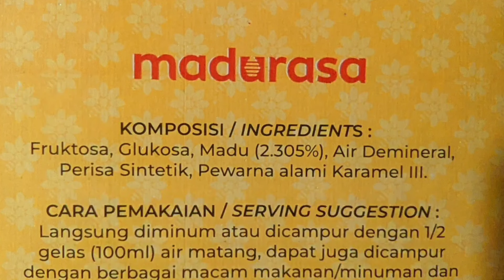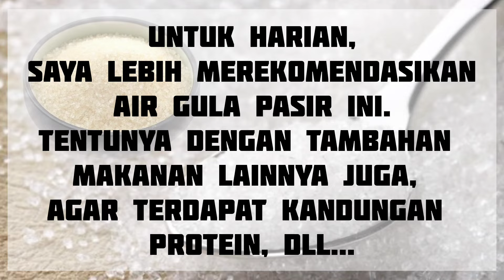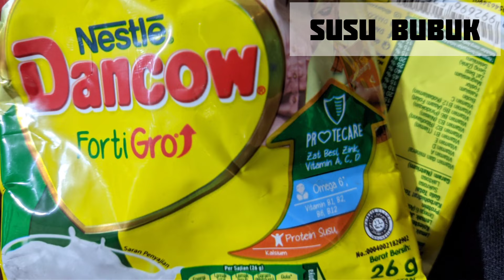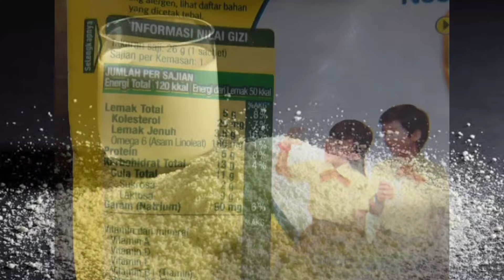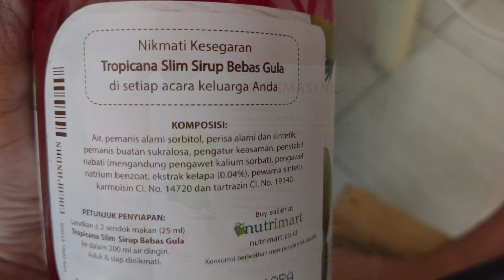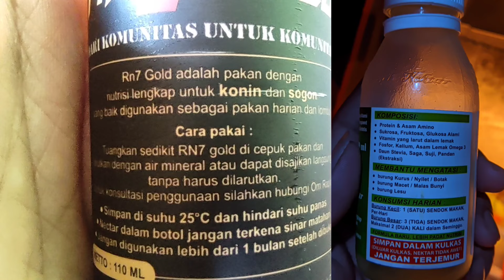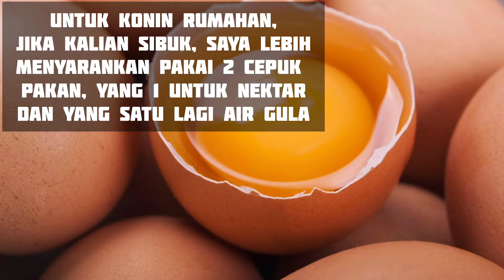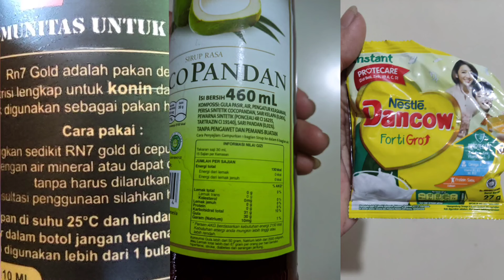RACIKAN NEKTAR KONIN TERBAIK. Part 4 (Penyajian encer)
Nektar konin alami bisa di dapatkan dengan pakan2 berikut ini...
Walaupun kandungannya tidak sama, tapi menyerupai.
Monggo disimak.